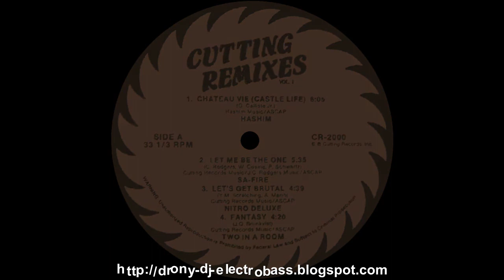A2. Sa-Fire - Let Me Be The One